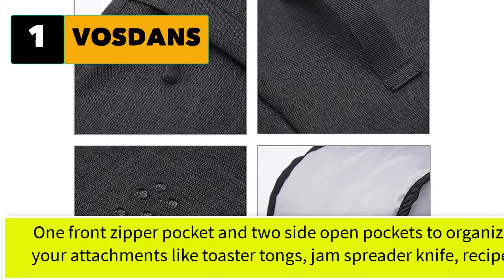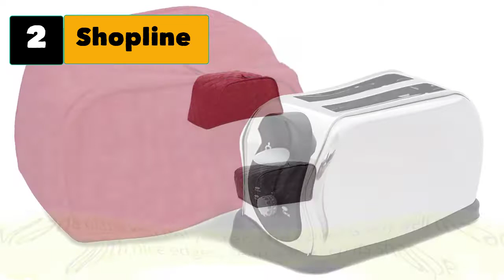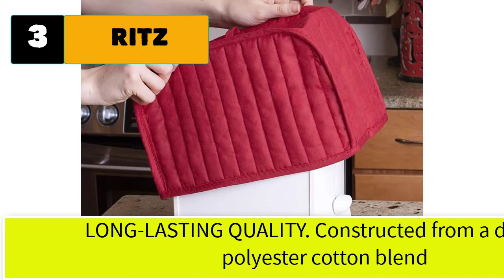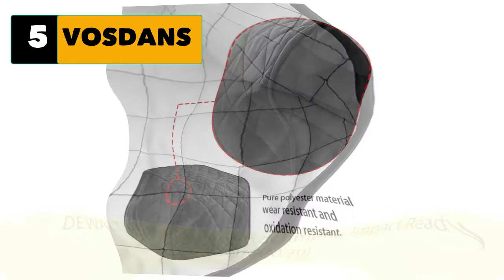Best Toaster Cover With Zipper 4 Slice 2 Slice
Best 5 Toaster Cover With Zipper 4 Slice 2 Slice

1. VOSDANS 2 Slice Toaster Cover with Zipper & Open Pockets Kitchen.

2. Shopline Toaster Cover, Polyester Toaster Cover for Two Slice Toaster.

3. RITZ Polyester Cotton Quilted Two Slice Toaster Appliance Cover.

4. OUKEYI 4 Slice Toaster Cover with Zipper & Open Pockets Kitchen Small Appliance.

5. VOSDANS 4 Slice Toaster Cover with Zipper & Open Pockets Kitchen.